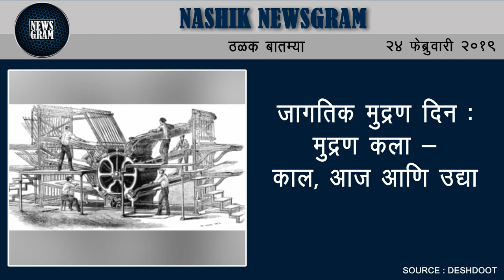Nashik Newsgram | Nashik News | Today's News Headlines | 24 February 2019